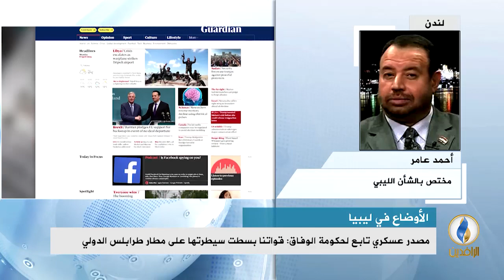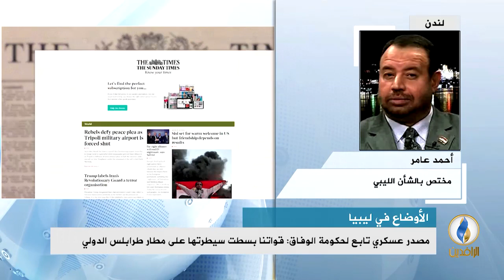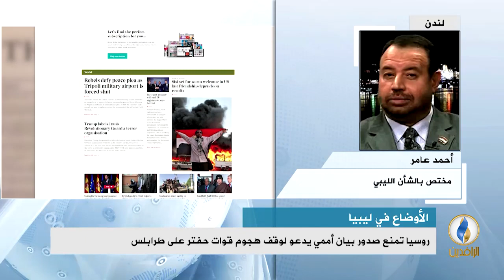مداخلة د. أحمد عامر بشأن قصف قوات حفتر مطار معيتيقة المدني واستعادة حكومة الوفاق مطار طرابلس